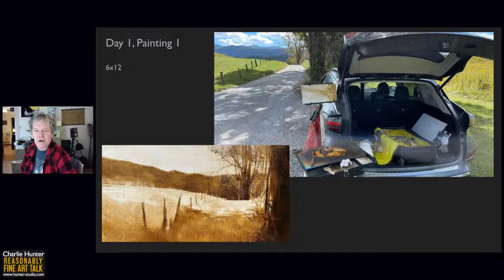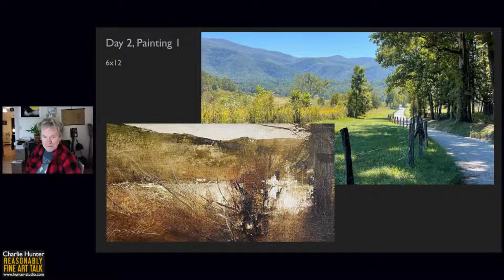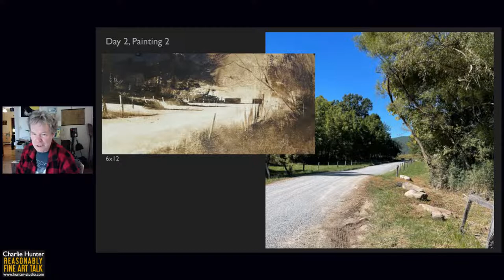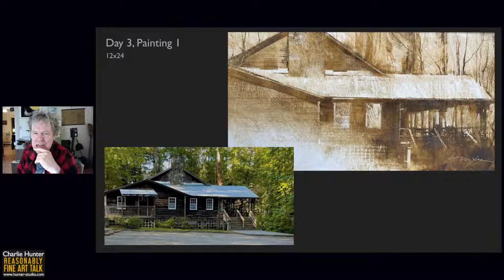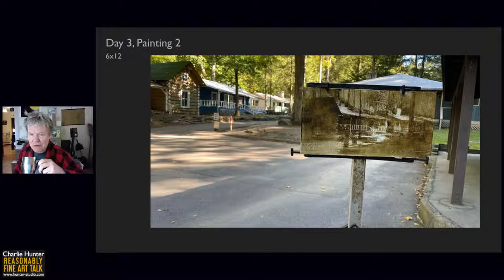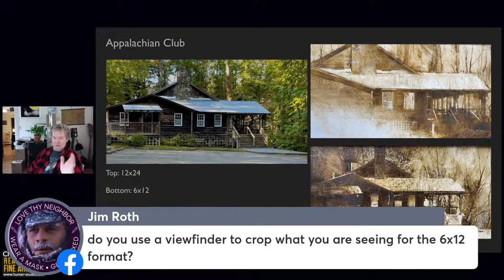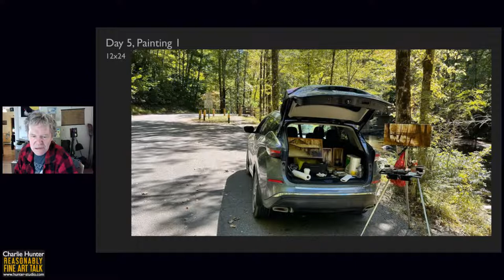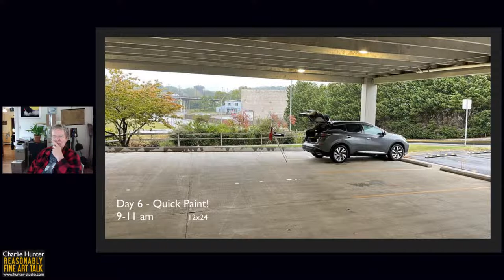#74 REASONABLY FINE ART TALK: SMOKY MOUNTAINS PLEIN AIR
Charlie discusses his painting choices during the inaugural Smoggy Mountains Plein Air, held outside Knoxville, TN at the end of September.